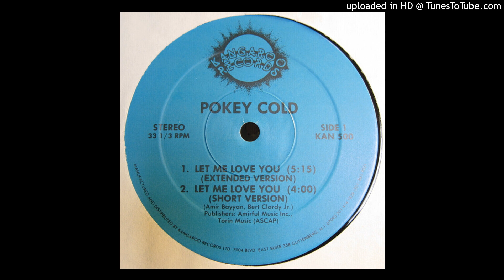POKEY COLD "Let Me Love You" KANGAROO RECORDS (12')